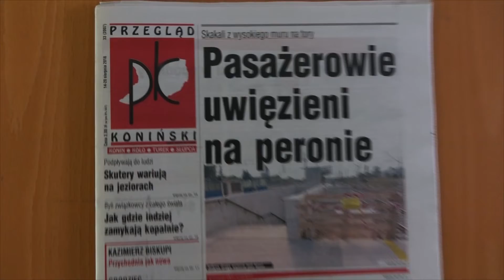kandydaci na prezydenta Konina